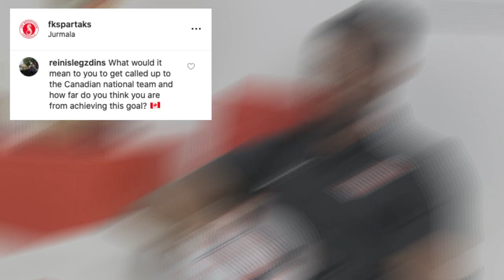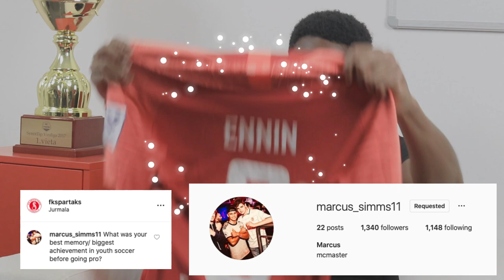Richlord ENNIN - interview (October 2019 | Instagram questions)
Canadian striker Richlord ENNIN tells about his carrier.